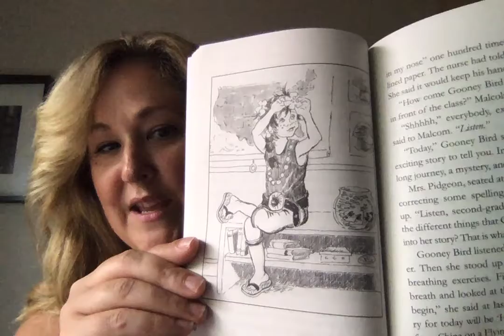Gooney Bird Greene (Chapter 3)